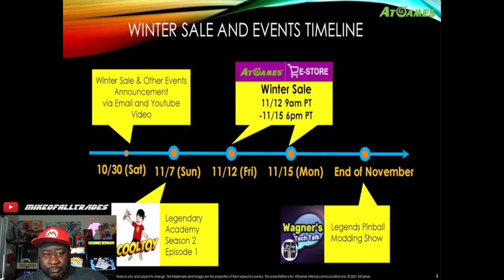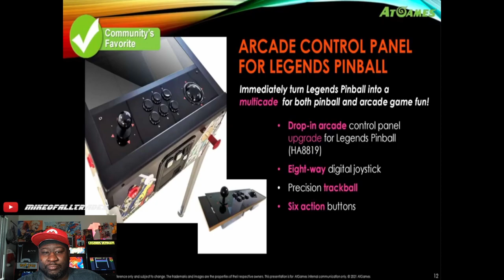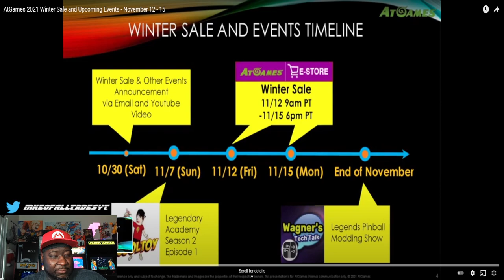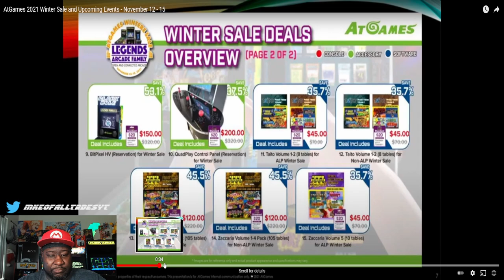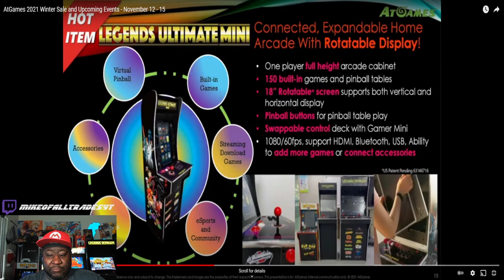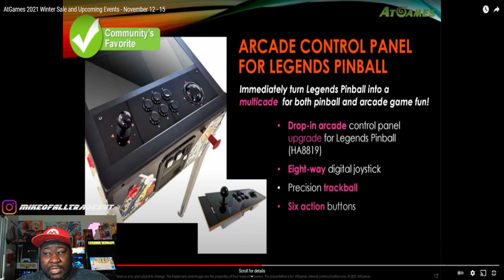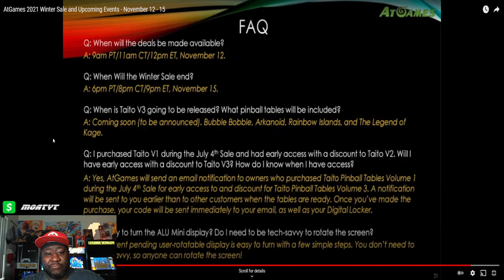AtGames Announces Their 2021 Winter Sale. Deals Are Here, So Let's Go Take A Look!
This morning, a video hit my timeline from AtGames showcasing their winter deals for 2021, so I thought, why not go ahead and check them out, give my opinion on what's a great deal and what you should keep an eye out for in the future!